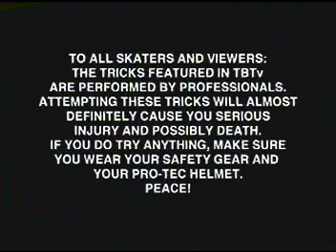My Daily Routine 01 Intro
My Daily Routine 01 Intro 1997